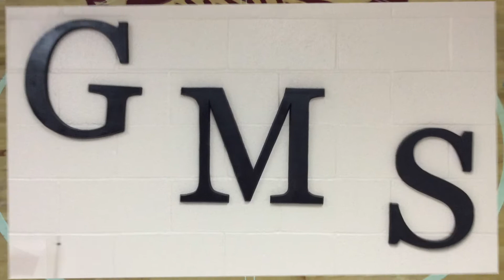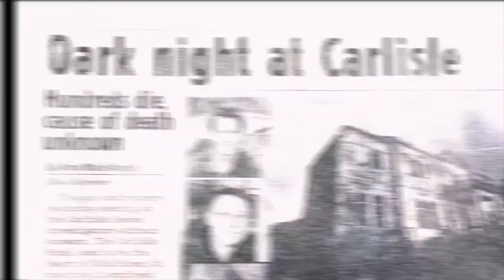WGMS News Show 9:17:2021